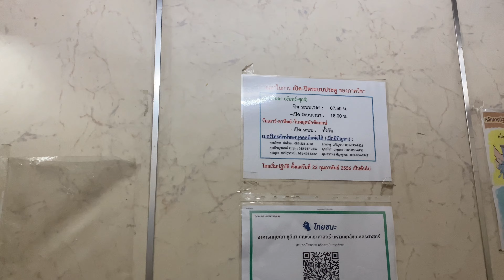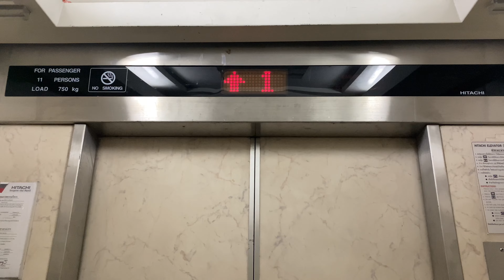Kasetsart University, Bangkok | Hitachi Traction Elevator | Chemistry Building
Normal 90s Hitachi elevator.

방콕 카셋삿 대학교 히타치 엘리베이터

ลิฟต์ฮิตาชิที่มหาวิทยาลัยเกษตรศาสตร์ จังหวัดกรุงเทพมหานคร | อาคารเคมี

Area : Kasetsart, Bangkok
Capacity (Persons/Kg.) : 11/750
Floor stop : 1-7
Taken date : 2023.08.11